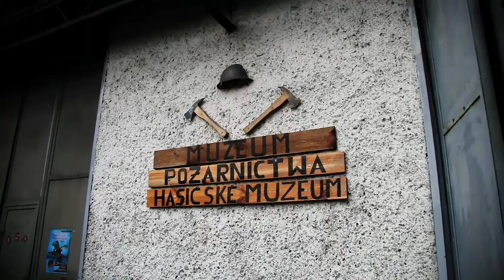Dzień otwarty Komenda Powiatowa Państwowej Straży Pożarnej w Strzelcach Opolskich